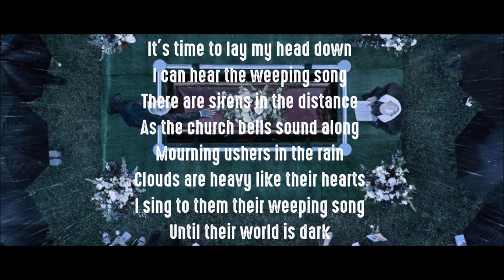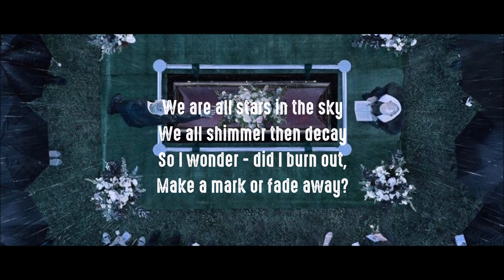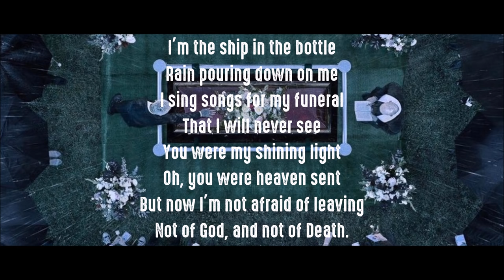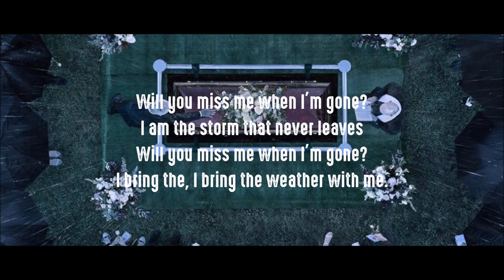I Bring The Weather With Me- The Amity Affliction (Lyrics)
Hello, my old account got deleted along with all my other videos so I'm re posting this one.
Sorry if any of the lyrics are wrong, I didn't listen my ear I just got the lyrics off a website.
Please don't take this video down, I worked hard on it and don't claim anything to be mine whatsoever.